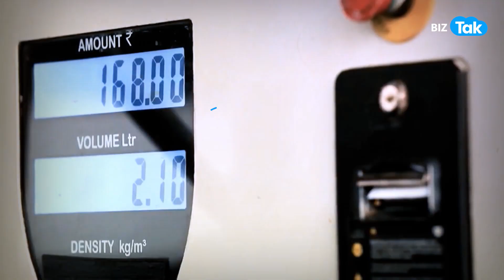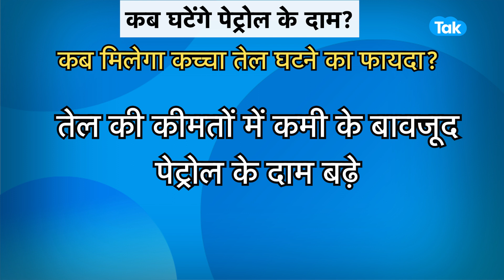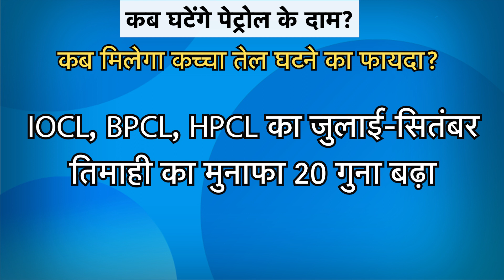तेल कंपनियों की लूट! |BIZ Tak